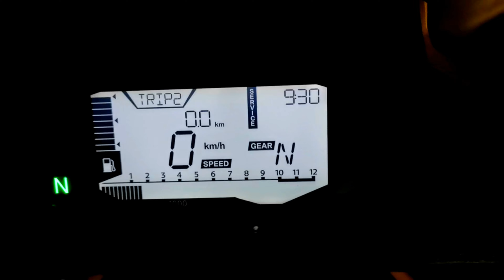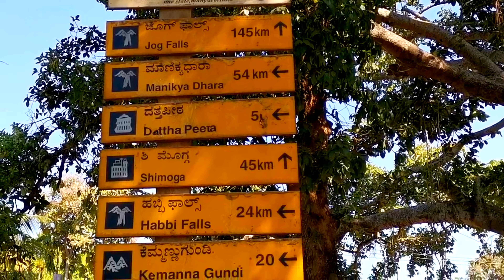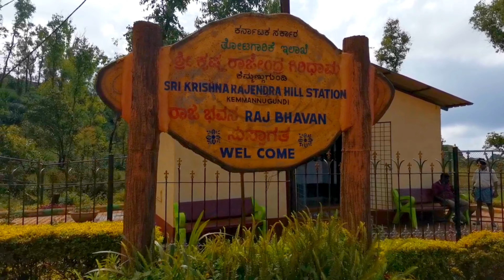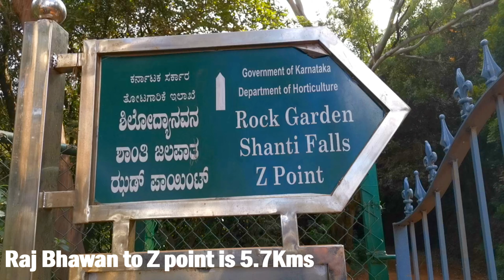Kemmangundi Z point | Chikmagalur | First of WE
kemmangundi Z point trekking | z point trekking time | kemmanagundi | forest trekking | jungle |
shanti falls | kallathigiri falls | raj bhawan | sri krishnarajendra hill station | sunset view point |
BMW G310GS | Bajaj Dominar 400 UG | Royal Enfield Classic 500 |

A weekend trip from Bangalore to Chikamaglur in December. Beautiful greenery and scenery and roads was the least to say. This was the start of our places to visit in Chikmaglur and we did it on a day where there was solar eclipse and hence bad heat. We hit first Kallathigiri waterfalls which was not worth at all. Then we continued to Z point but reached Z point view point in Sri Krishnarajendra hill station aka Raj Bhawan. Amidst awesome scenery lies this place where you can view the Z. A mind blowing place in Chikamagaluru to spend your entire day and try the sunset as well. Then we headed towards Z point trekking which we missed and because of extreme hot weather managed until Shanti falls which was refreshing and decided not to continue further as the forest region ended and sun was overhead. This forest trek was also quite exciting and lovely. From Shanti Falls to Kemmanagundi peak it was roughly a km left. We turned back from Shanti falls and proceeded towards. our best destination which is coming in the next episode.
Enjoy our Revving Diary Season 02 Episode 02
Next: Hebbe waterfalls | mullayanagiri | baba budangiri hills | galikere chikmagalur | jhari falls jeep ride | coffee museum chikamaglur | ride through Mahal | hirekolale lake | chikmagalur to bangalore
related topic:
Chikmagalur road trip
bangalore to Chikmagalur bike trip
one day trip from bangalore
weekend trip from bangalore
shanti waterfalls bike trek
kalathigiri waterfalls
waterfalls near bangalore
road trip to Chikmagalur
hebbe falls bike ride
hebbe falls jeep trek
Chikmagalur unexplored
Credits below:
1. Camera - Honor View 20
2. Video editor - VSDC free video editor